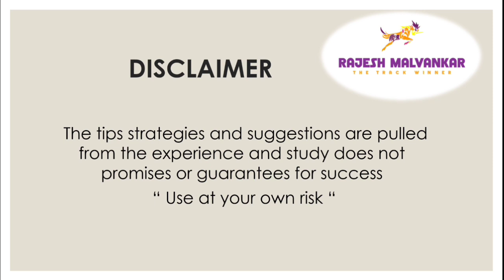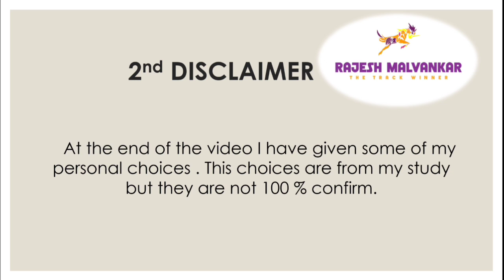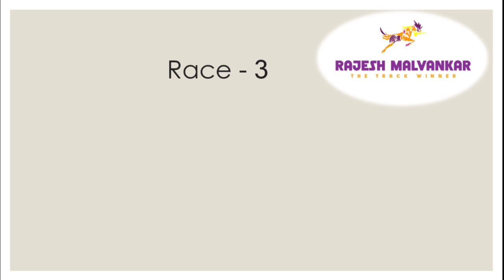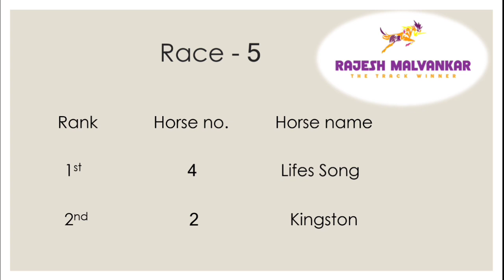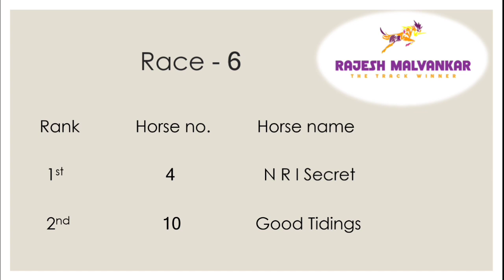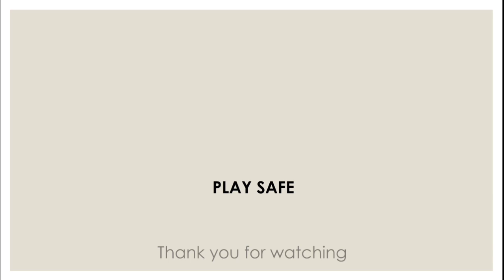Hyderabad Race Selection Date 15/08/2022